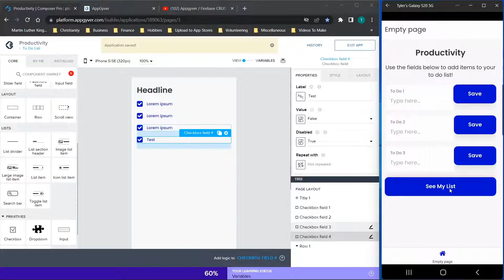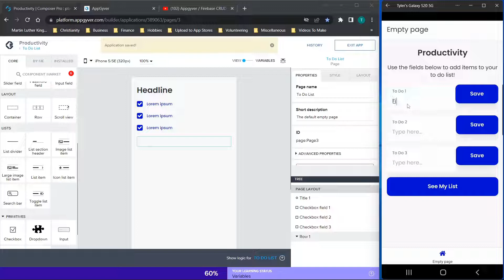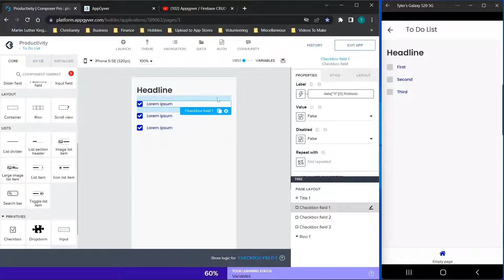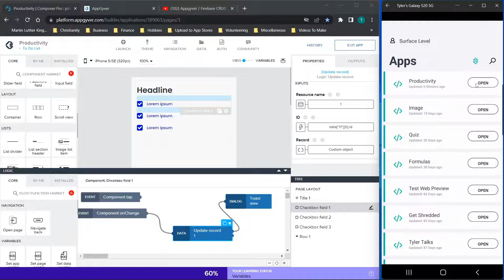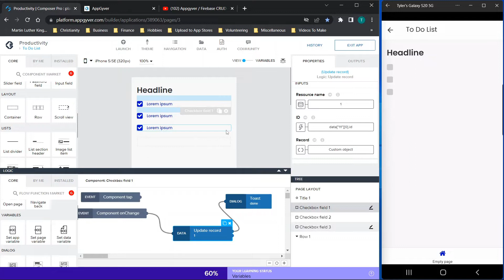How To Use Checkboxes In Appgyver - To Do App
In this video I will show you how to use checkboxes in Appgyver. This is part of my video on how to make a free productivity app. This will show you how to use a check box to change a value in device storage. This video will show you how to use a checkbox to edit values or information stored to device storage using Appgyver. This video will show you how to use a checkbox to remove or change items in device storage in a to do list.